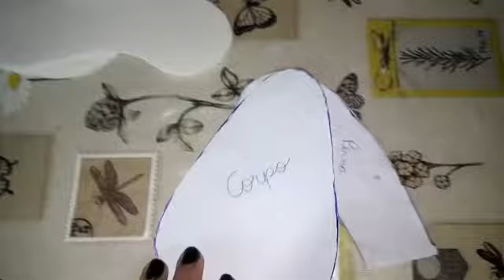Coelhinhos de e v a para cortina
BLOGGER
MOLDE COELHINHOS